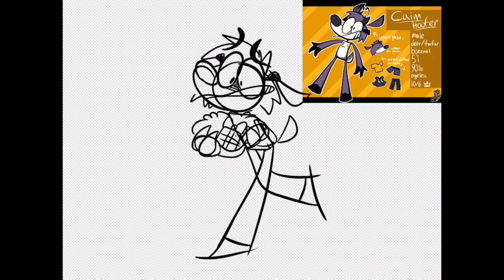.:SANTA'S BACKUP:. (christmas speedpaint)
sorry for no cool christmas animation, but here's a speedpaint of a christmas portrait i made with one of my favorite songs to go with it!
i love good rest ye merry gentleman so much,,,,

"Santa's Backup"

so came up with a headcanon where caim is a backup reindeer for santa and because he's bipedal he also helps santa with toys and such
so here we have a stupid deer boy that's late for the job, and needs to deliver his toys